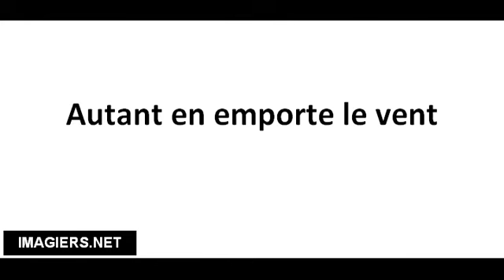Cómo pronunciar Autant en emporte le vent